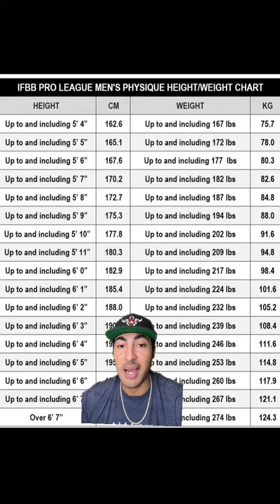2023 mens physique rule changes